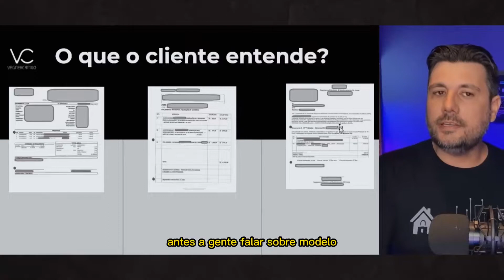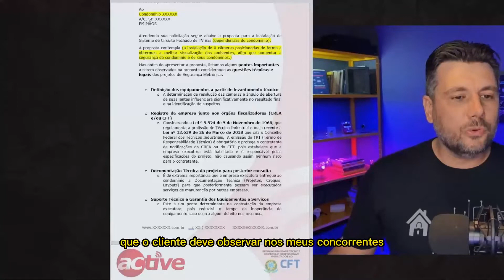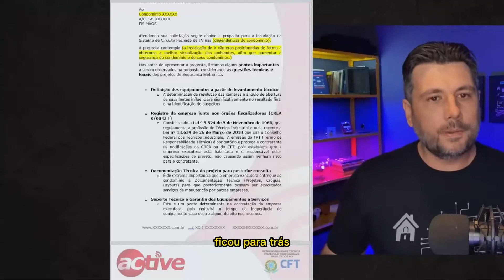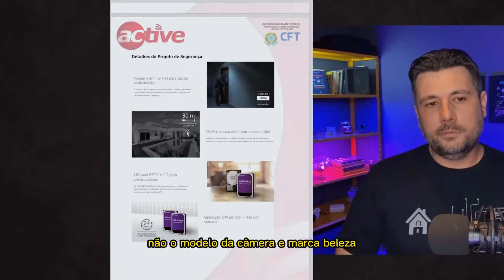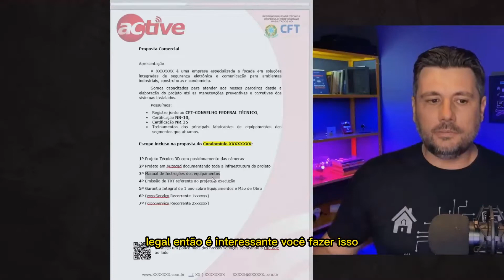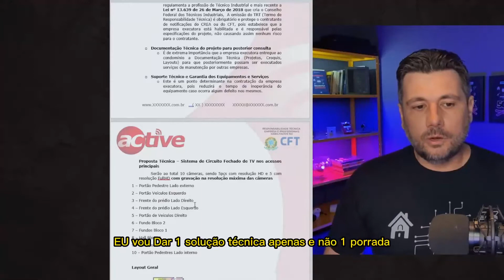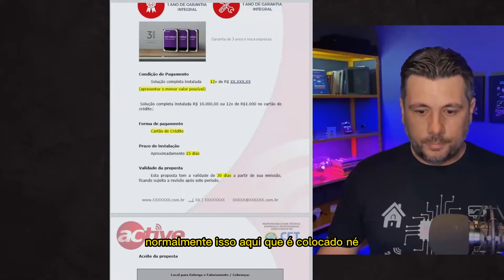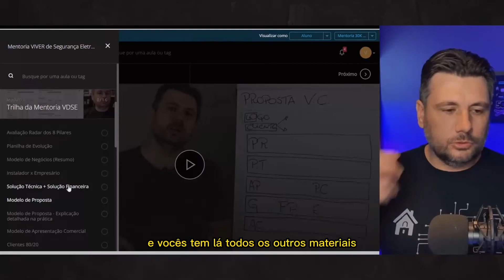O MELHOR modelo de proposta de CFTV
Fugindo daquele tradicional modelo de lista de preços de equipamentos com marca e modelo você aumenta (e muito) suas chances de aprovação.

Nesta aula te mostro o Modelo de Proposta STF que é capaz de te ajudar a aprovar mais de 80% dos orçamentos que fizer.

📞 Quer saber qual a melhor mentoria para você? Me chame no WhatsApp através do link abaixo